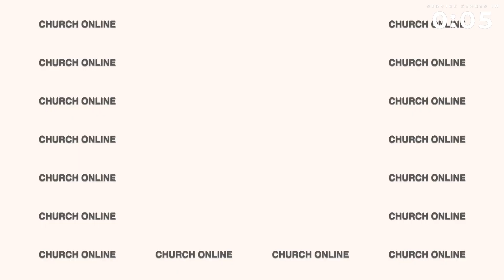Live Full, Die Empty Week 4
Discover the power of living fully charged in Christ! In this transformative blog post, explore the action steps to embrace your purpose and potential through building character, connecting with others, and reproducing God's love. Don't miss this inspiring guide to living a life that glorifies God and leaves a lasting impact.
compassion.cc